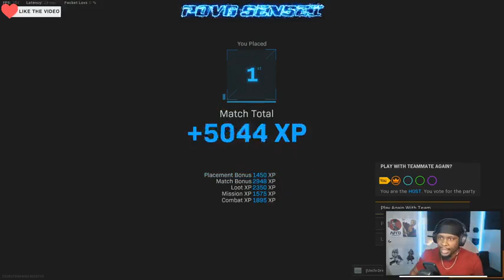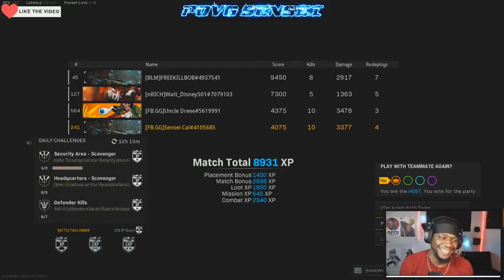War of the Gods ♚ 1-39